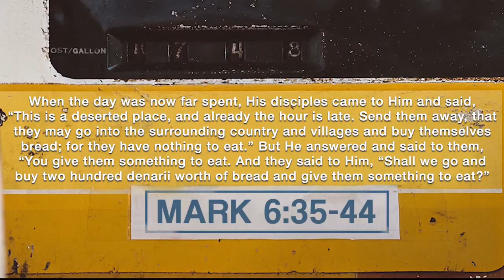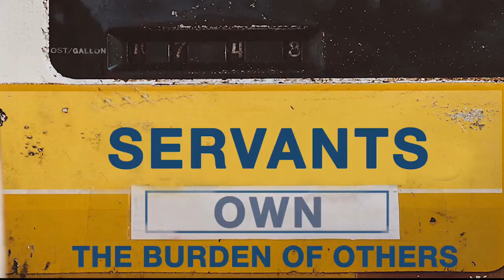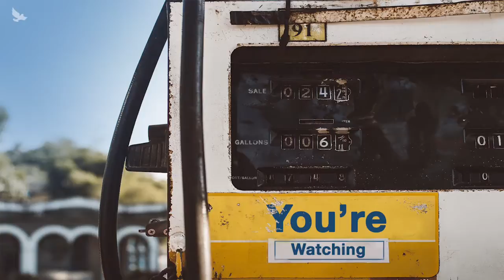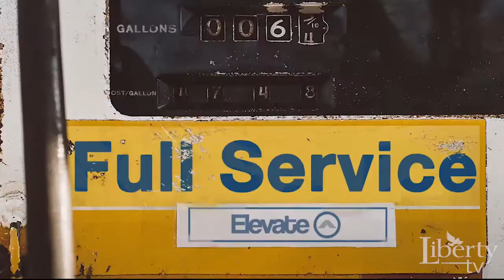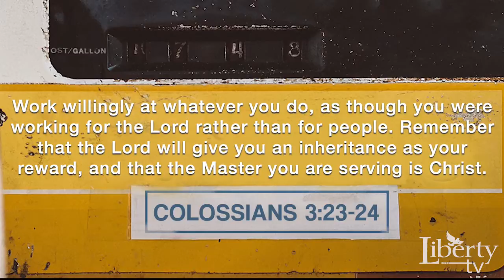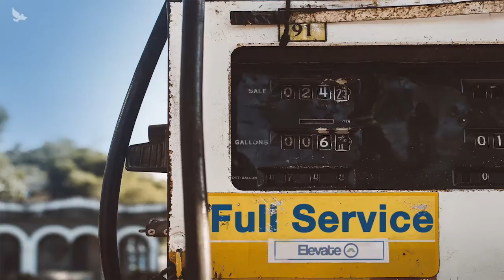Full Service - Part 3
Pastor Terry Frazier | Sunday, February 19th, 2017